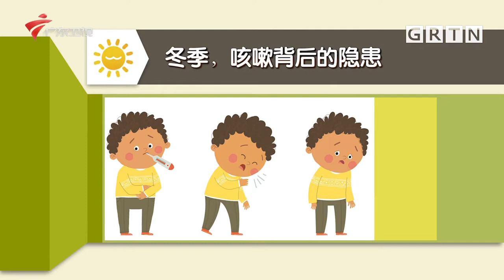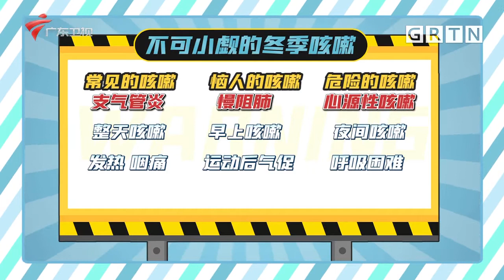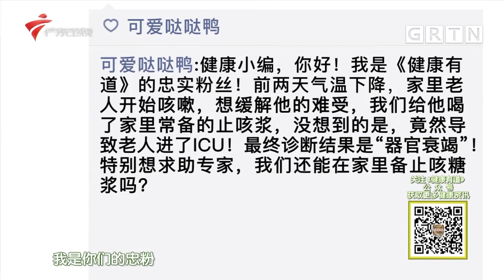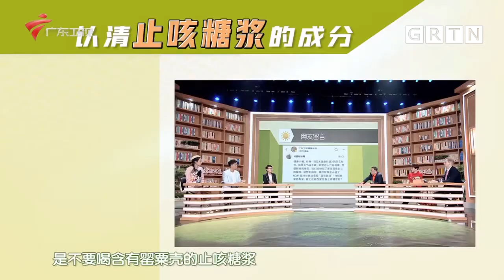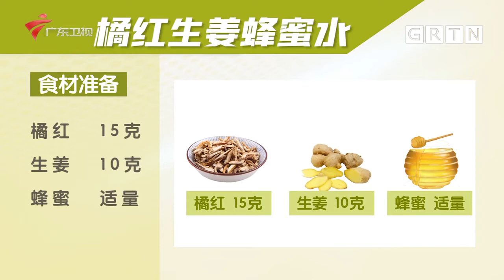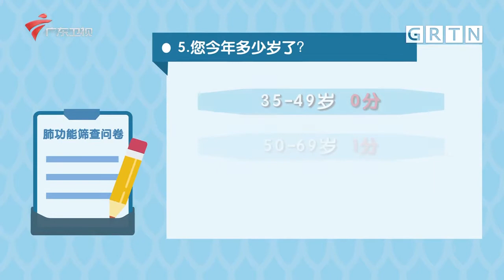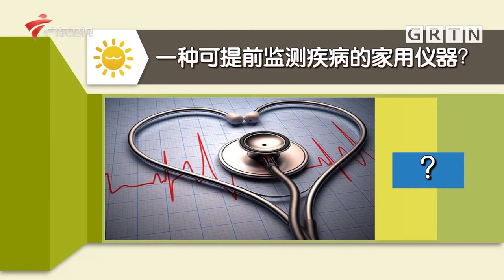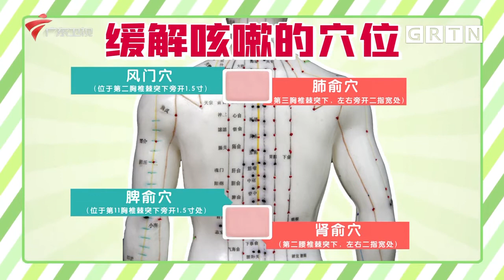很多人一到冬天就咳嗽不停,当心!千万别乱吃药,当心“救命药”变成“致命药”【健康有道2021】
广东卫视 广东电视生活纪录 健康有道 是一档健康服务类节目。每期节目都有一个健康大主题，涵盖养生、饮食、疾病预防、实用医疗常识等各个领域，为观众朋友们提供全方位的健康资讯。